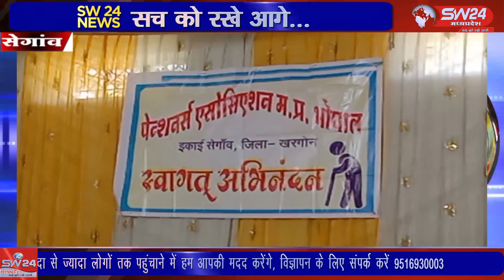SW 24 News Madhyapradesh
सेंगावा की प्रसिद्व देवि श्री लालबाई-फूलबाई माताजी मंदिर परिसर में कोरोना काल के बाद इस वर्ष पेशनर्स डे पेंशनर्स एसोसिएशन तहसील ईकाई के नेतृत्व में आयोजित किया गया। सेगांव से संजय जायसवाल की रिपोर्ट